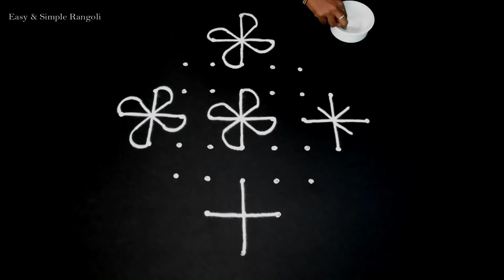Beautiful daily Routine kolam design with 9X1 dots | Easy Rangoli design | Apartment muggulu design